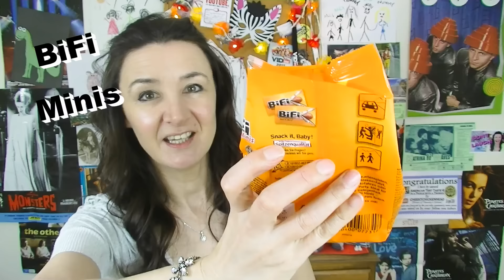German Food Taste Test 4 - Monster Gherkin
Another thrilling German Taste Test where I try to read German.  In this taste test I try a giant Gherkin some kind of meat (I am amazed that customs didn't seize it haha), a tray of savory snacks yay party for 1.